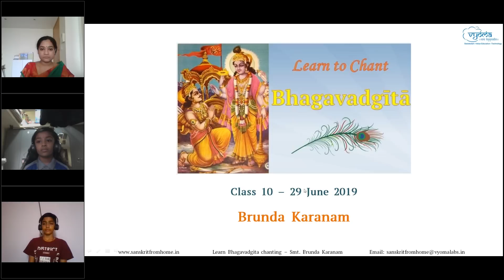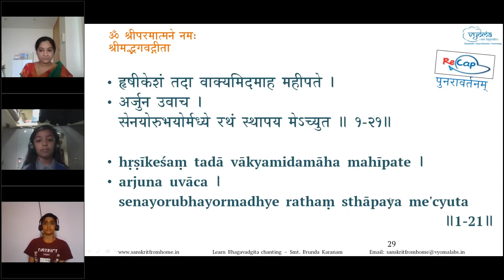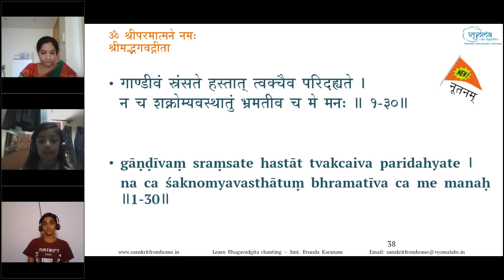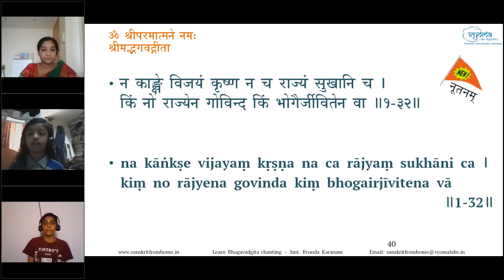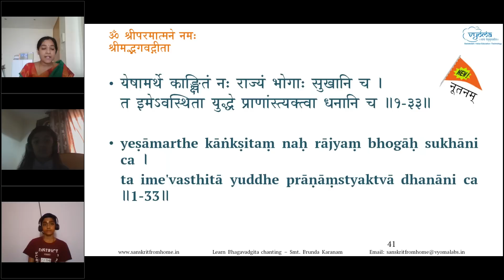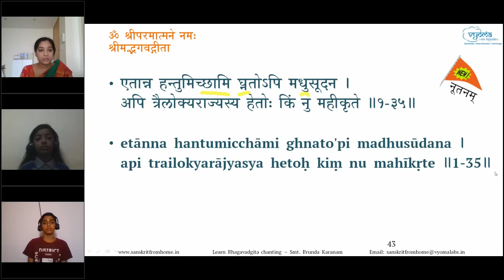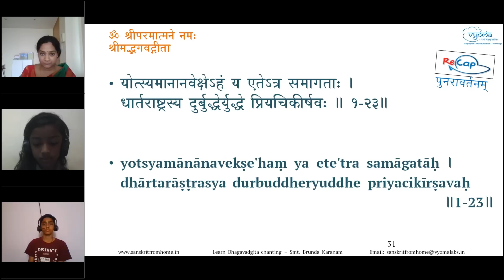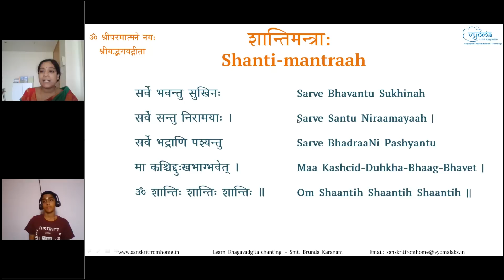10 | Chapter 1 Verses 27 - 36 | Learn to Chant Bhagavadgita | Smt. Brunda Karanam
Verses 27 to 36 from Chapter 1 have been taught in this video.

Start 00:00
 Prarthana 01:54
 Revision 02:55
 Pronunciation rules 13:45
 Chapter 01 Shloka 27 17:52
 Shloka 28 20:50
 Shloka 29 24:10
 Shloka 30 28:30
 Shloka 32 31:30
 Shloka 33 35:15
 Shloka 34 40:43
 Shloka 35 44:42
 Shloka 36 48:35
 Recap (by students) 53:50
 Chapter 18, 78 01:05:51
 Q & A 01:06:19
 Shantimantra 01:10:35